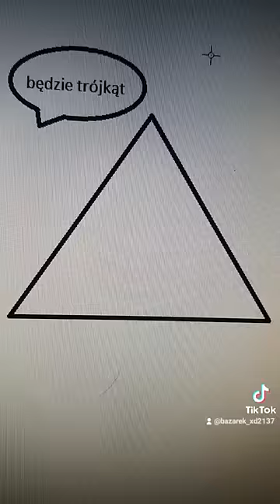samiec żaby jak się nazywa